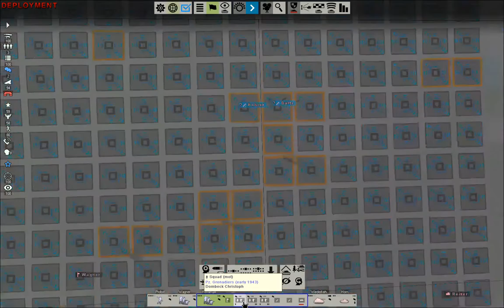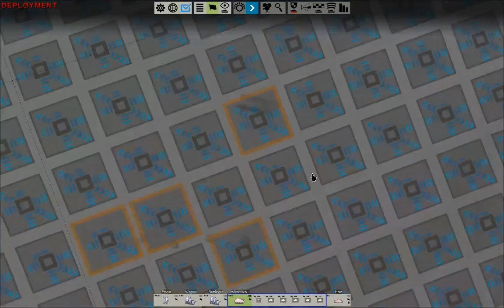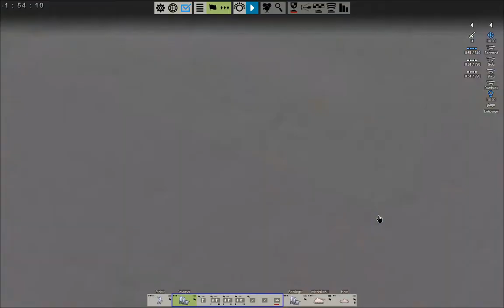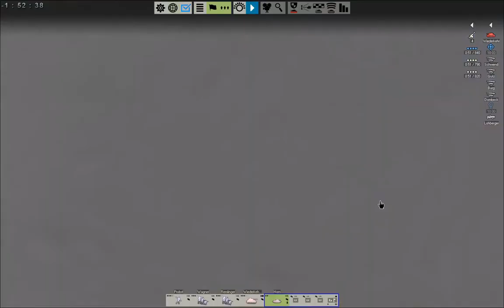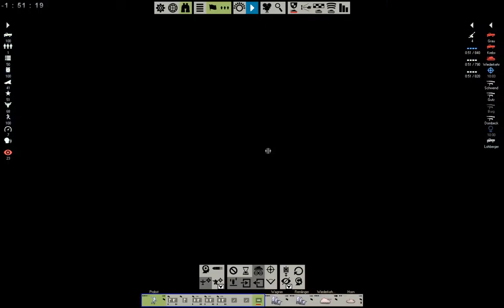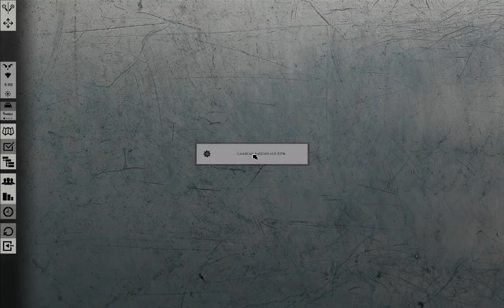Tank Warfare, Tunisia, Sidi BouZid, German Campaign, south-east djebel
Full gameplay!